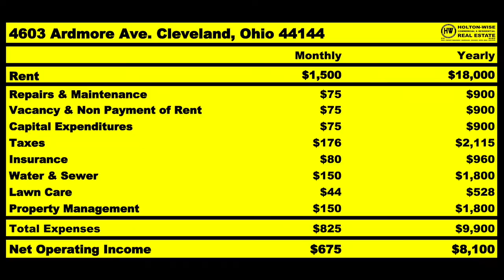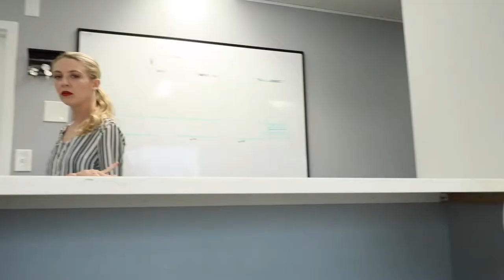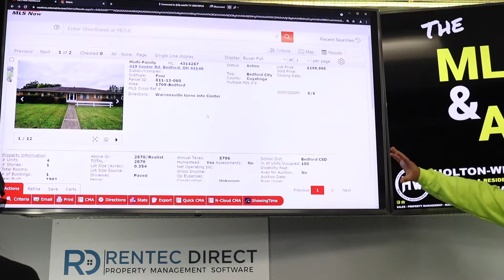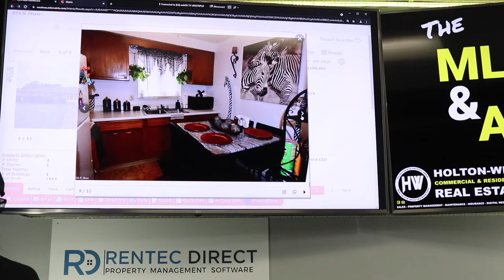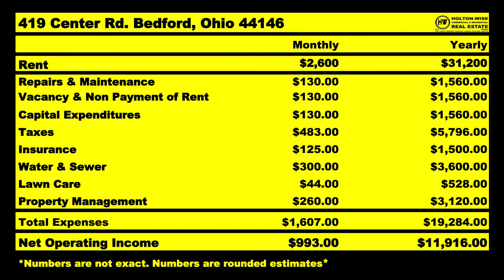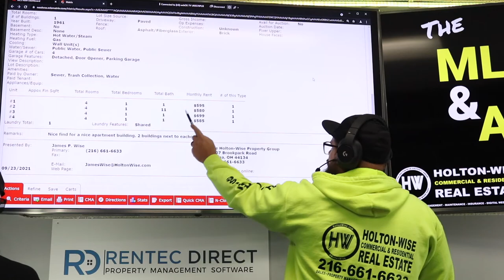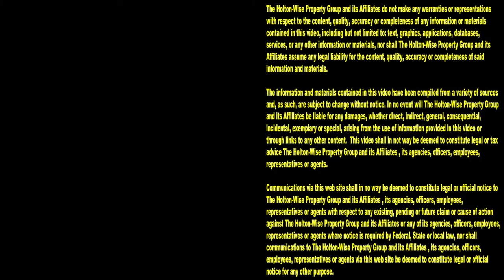Turnkey Deal fell out of Contract during Due Diligence | MLS Search & Analysis 1,068 - 409 Center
Backing out of a real estate deal is nothing to be ashamed of. If you are doing the proper real estate due diligence you'll have to back out of a deal or two here and there. Backing out of real estate contracts after performing due diligence is part of investing in real estate. In the 1,068th episode of The MLS Search & Analysis Show, investor friendly Realtor James Wise is working with a mother and son team of rental property investors named Valerie and Nicholas. Valerie and Nicholas just backed out of a turnkey real estate deal in the Cleveland real estate market because the due diligence process revealed that the deal wasn't right for them. This mother and son duo are from Orange County, California, so making sure they buy the right Cleveland rental property is key to their success. If you are an out of state investor looking to buy Cleveland real estate in a turnkey fashion, you've come to the right place. HoltonWise is Cleveland real estate investing made easy.

📺 HELPFUL RESOURCES
Holton-Wise FAQ